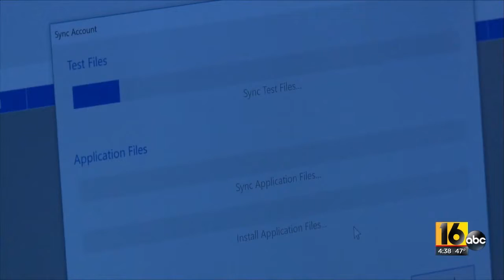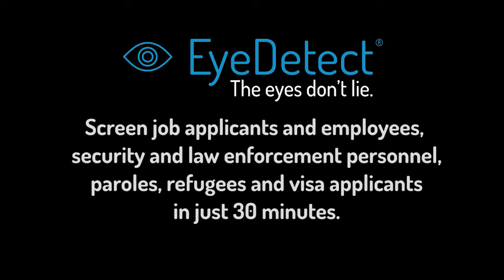New Lie Detector Uses the Eyes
In this video, a TV station in Wilkes Barre, PA reports on this innovative technology.

The main benefits of EyeDetect include:

• 100% unbiased
• High accuracy
• Fast (only 30 minutes for a test)
• Nonintrusive
• Cost-effective
• Portable